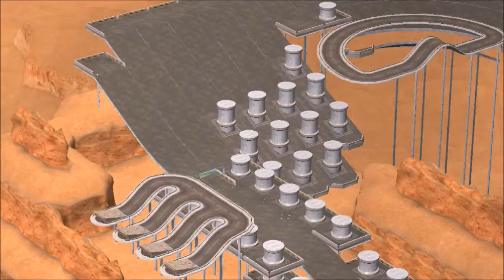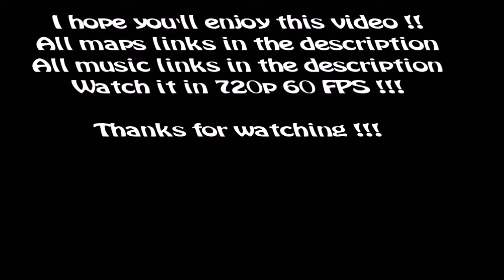The 11 Subscriber Special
Yo everybody !!!

I copy especially Riolu with this video (his video is "The 1065 subscriber special"). You can see some world records (or 2nd world record, for example XRace03 in 40:03 by Zslotee or TheCage in 59"73 by Raceta!) on Nadeo tracks or other tracks. It was hard for me to do this video, I have to start over the montage TWICE. The first time, I did an error, I accidentally cut the video in 2 parts, but I lost the 2nd part. I restarted. The 2nd part, I took twice the same musics. I restarted. And I've correctly done this video !! However, there isn't the 1080p, because my pc isn't very rapid because of all my movies and folders.